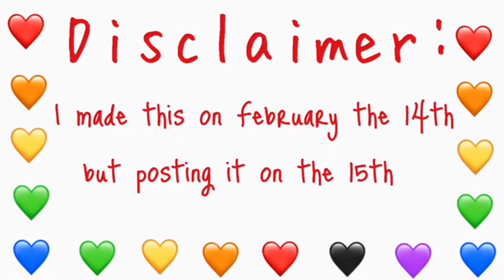Giveaway Winner Announcement | Galaxy Frog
If you did not win there will be more giveaways soon 😊